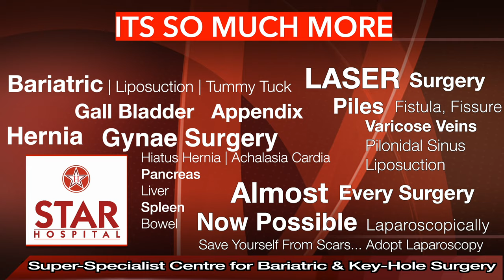Best Hernia Hospital In Bhiwani | Best Hernia Treatment Bhiwani | Best Hernia Doctor Bhiwani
Best Hernia Hospital In Bhiwani | Best Hernia Treatment In Bhiwani | Best Hernia Doctor In Bhiwani | Patient Review

Searching for Best Hernia Hospital In  Bhiwani?
Here you are at best place for Hernia Treatment In  Bhiwani    . Listen to our Patients Reviews who chose Dr. Jasmeet Ahluwalia (MASTER LAPAROSCOPIC SURGEON) as their Hernia Doctor In  Bhiwani.

Star Hospital

265, Lajpat Nagar, Guru Nanak Mission Chowk,

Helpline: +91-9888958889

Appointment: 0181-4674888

Advantages of Laparoscopic Hernia Repair over open surgery:
Quicker recovery.

All kind of hernia can now be treated using laparoscopy:

Inguinal Hernias
Ventral Hernia / Incisional Hernia
Diaphragmatic Hernias

Causes of Hernia:

The cause is not always apparent but may include:
Prolonged cough
Prolonged constipation
Urinary difficulty
Strenuous activity
Pregnancy

Complications

Prevention

High-fiber food
Avoid lifting heavy objects
Quit smoking

Diagnosis
Examination by doctor
USG
CT
MRI

Treatment

VENTRAL HERNIA

Symptoms

Hernia Surgery Cost In Bhiwani